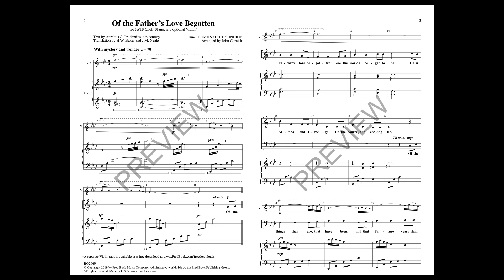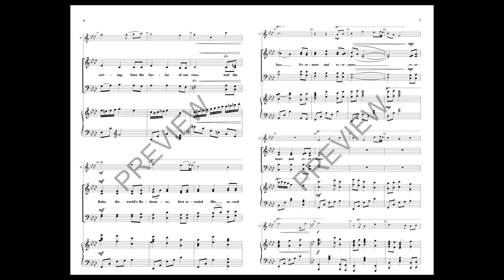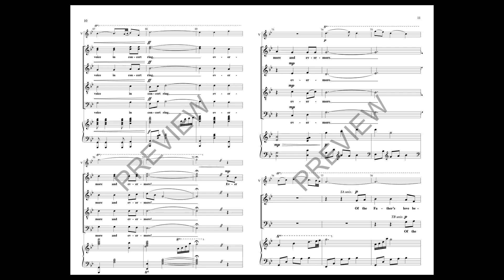Of the Father's Love Begotten (SATB Choir) - Arranged by John Cornish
The Advent text from the 4th century, most commonly used with the “DIVINUM MYSTERIUM” tune, has been placed with the haunting Celtic hymn tune DOMHNACH TRIONOIDE. Along with the violin obbligato and the exquisite musical setting, the text receives a fresh embrace. The poetry and the tune are ageless and enable this piece to work in both concert and worship venues.